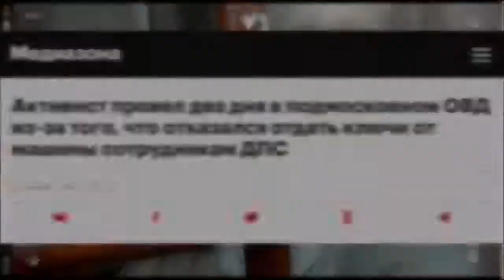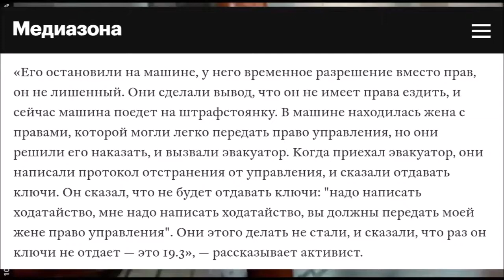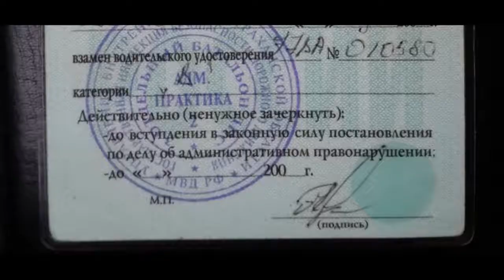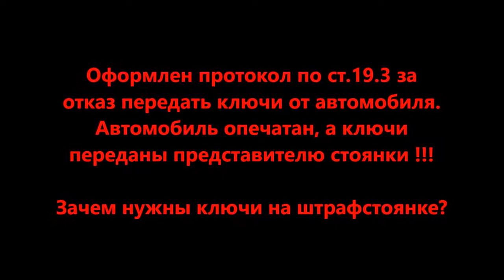Территория неповиновения Солнечногорска.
Неполноценный сотрудник ГИБДД Климанов и его бодрящая жизнеутвердающая статья 19.3.